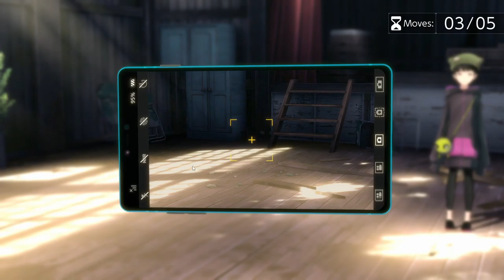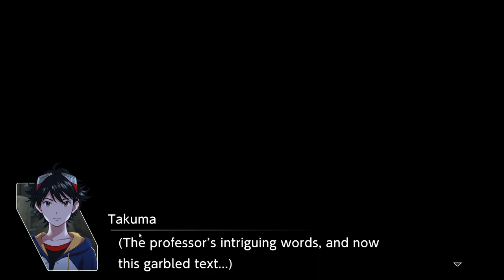Digimon Survive Chapter 9-2|Gnitgogo